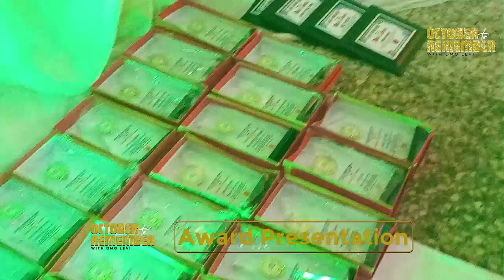Awards Presentation 1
October To Remember: More Than Comedy with Omo-Lefi 2021 Edition